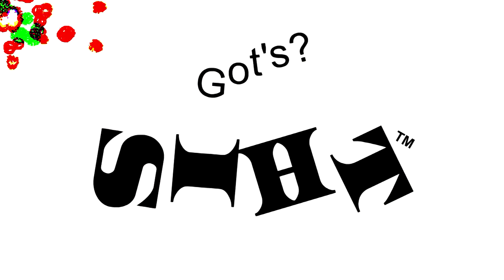☮ THIS™ HAPPY SPARKLE FASHION BRAND GIFT CLOTHING & ACCESSORIES SURPRISE!